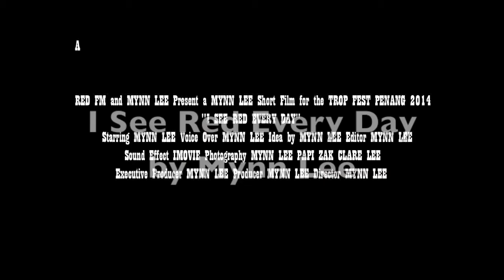I See Red Every Day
mynnlee.com - Here's an 18SF (18-second Short Film) for Tropfest Southeast Asia for Red FM.